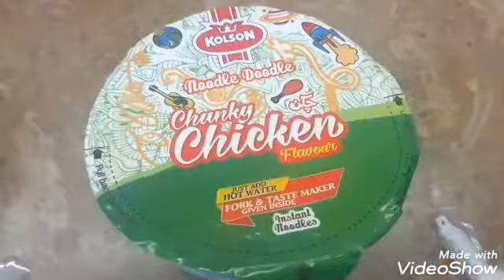Noodles in just 3 minutes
Things we needed
1 glass water
Have any noodles I am using kolson cup  noodles open the cup and add 1 glass of water and put in to microwave for 1 minute after 1 minute add noodle mix and again put in to microwave for 2 minutes after 2 minutes your noodles are ready to eat
ALSO SHARE AND COMMENT
take care and buy